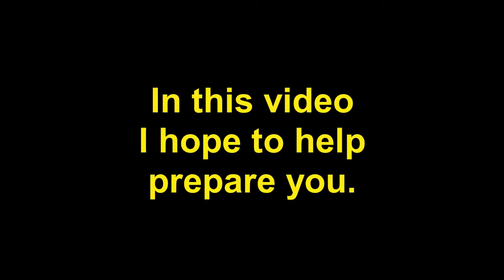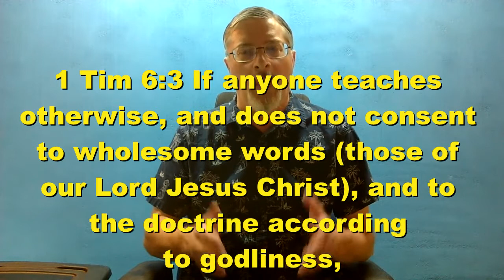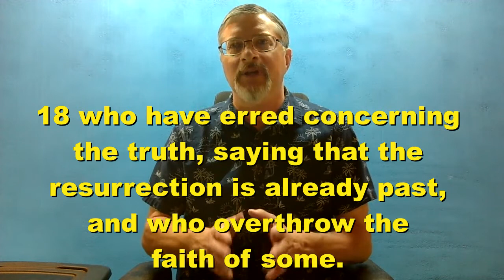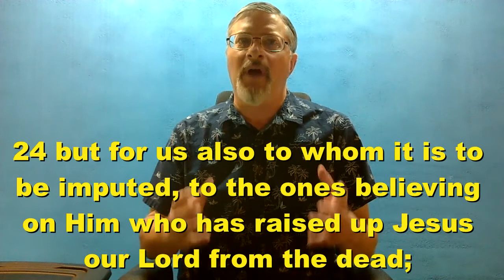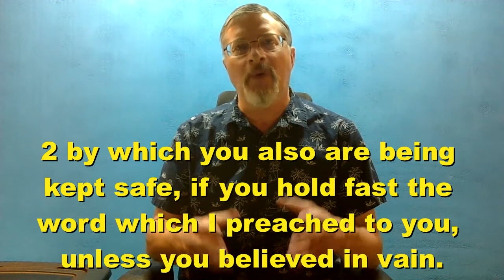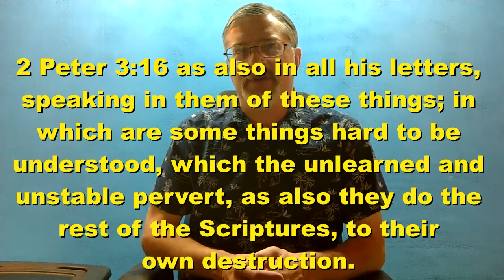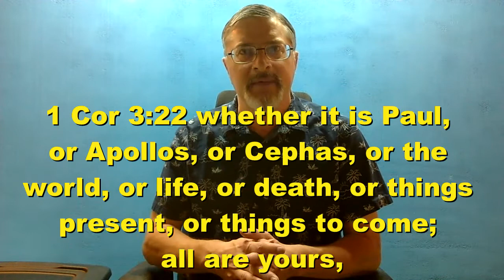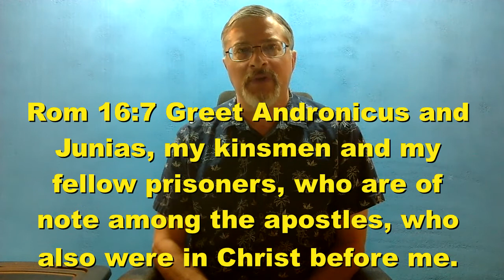Rightly Dividing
In this video, I discuss the Rightly Dividing movement or sometimes called: Hyperdispensationalism.